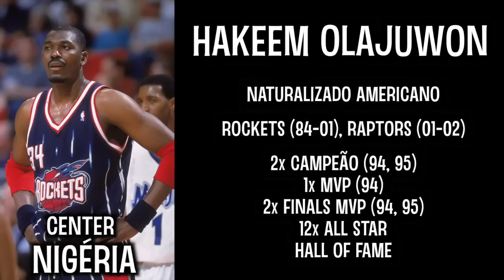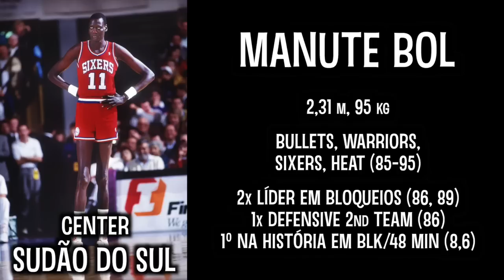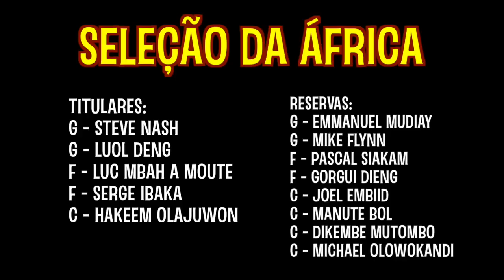Os melhores AFRICANOS da HISTÓRIA da NBA!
Cada vez mais globalizada, hoje a NBA conta com inúmeros jogadores nascidos em dezenas de países diferentes. Esta é a minha seleção com os melhores jogadores da história da NBA nascidos na África.